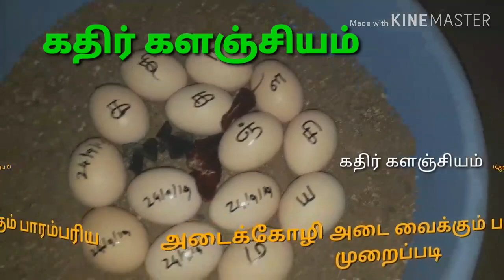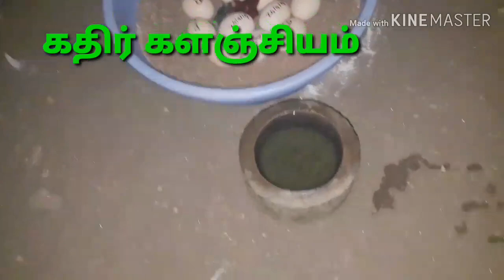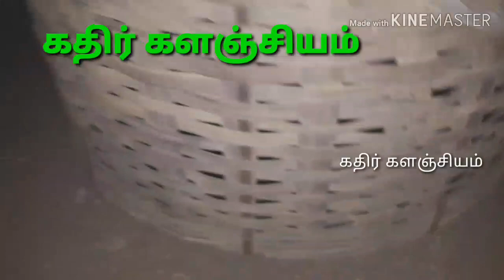அடைக்கோழி அடை வைக்க தெரியவில்லை கவலைய விடுங்க பாரம்பரிய முறைப்படி அடை வைக்கும் முறை அனைவரும் பயன்பெற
இந்த அடை வைத்த தேதி 24/9/2019 செவ்வாய்க்கிழமை மாலை ஆறு மணிக்கு மேல் மாலை நேரத்தில் அடை வைப்பது எனது பண்ணையில் இதுதான் முதல் முறை

பூராண்டாம்பாளையம்
பெரியதோட்டம்
கோவை